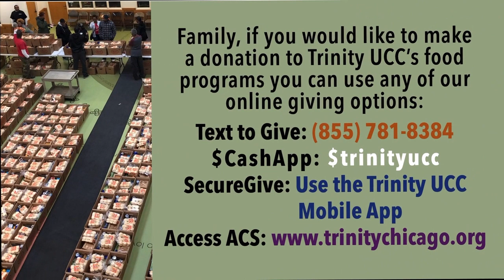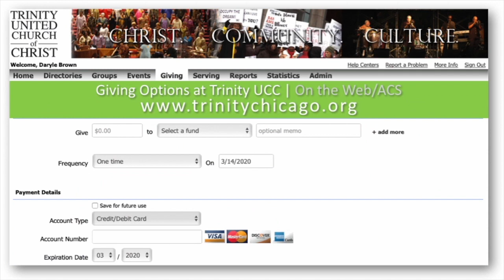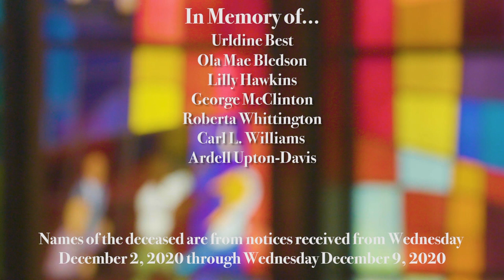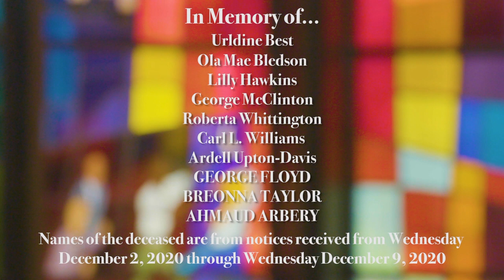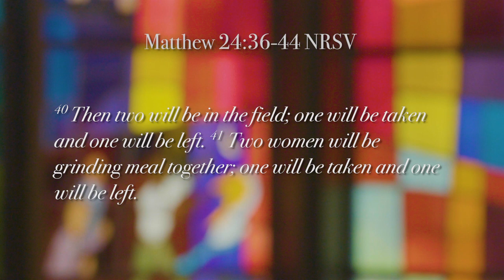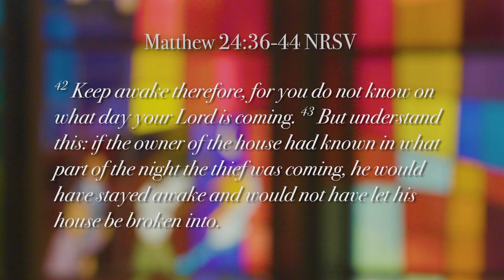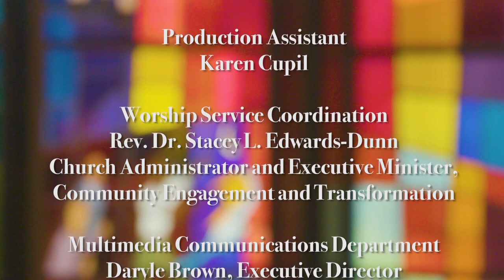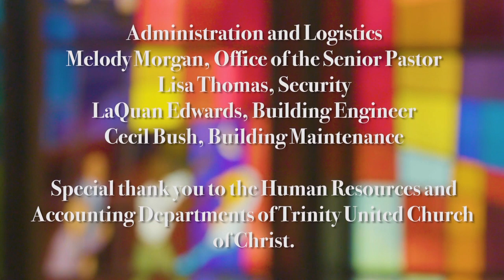Trinity UCC Sunday, Dec 13, Rev Otis Moss III (Living Between the Notes) Matthew 24:36-44 NRSV 11am